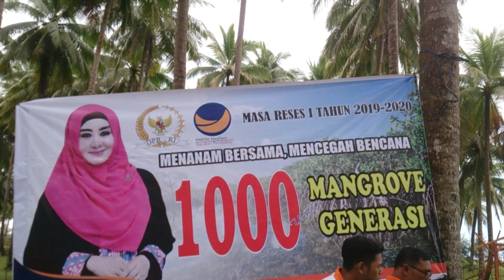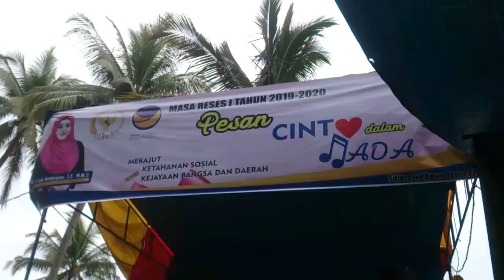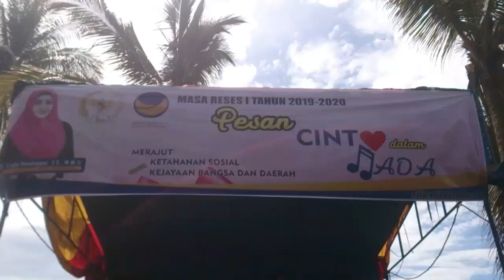Camping, Senam dan Main Kim di Muaro Buayo Putiah Suratiah - Pessel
Dalam Rangka Reses anggota DPR RI Lisda Hendrajoni mengadakan Kemah Bakti dan Sosial bersama komunitas Saliha dan masyarakat Suratiah di Muaro Buayo Putiah Taratak Kec. Sutera. Selasa(24-25/12).

Dalam Kemah Bakti diadakan juga bersih-bersih objek wisata, sosialisasi bahaya sampah plastik, tanam 1000 mangrove dan Kim.